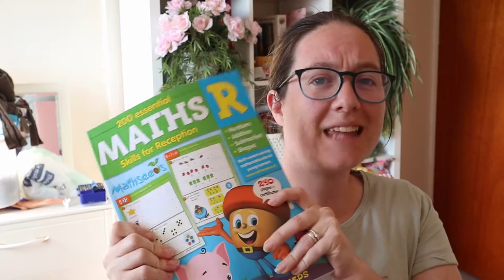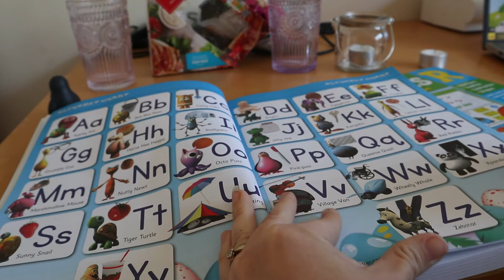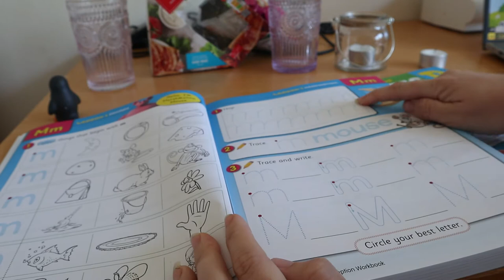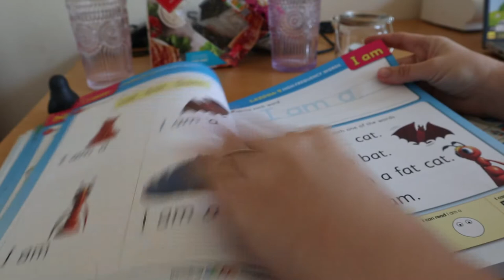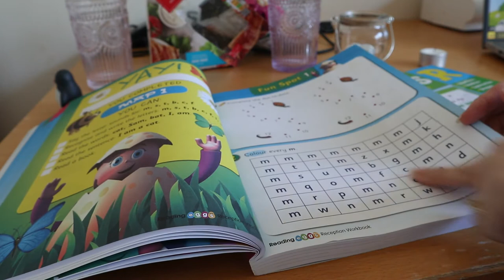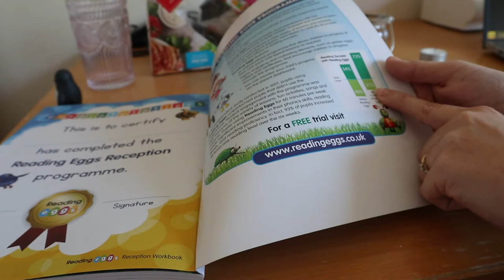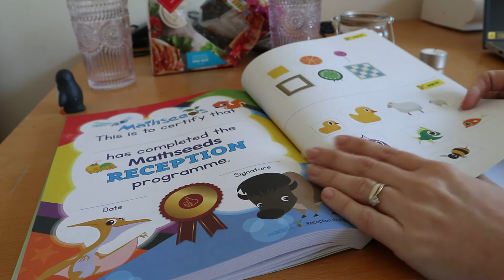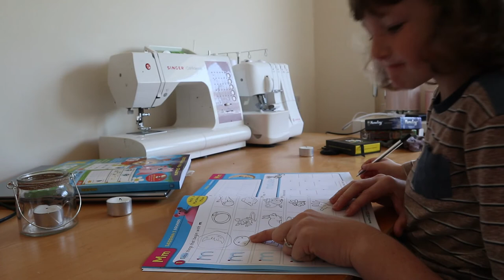Home Education UK | Reading Eggs Workbooks Flip Through | Mum of 3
Join us for a Reading Eggs Workbook flick through and Albert using the Reading Eggs Workbooks for the first time.

Have you tried them? We love them and can't wait to work our way through them.